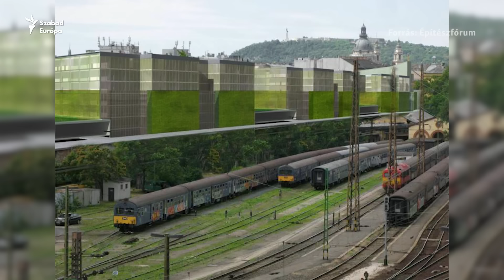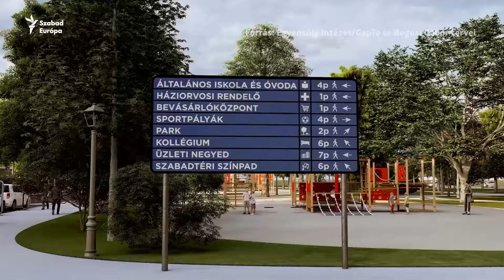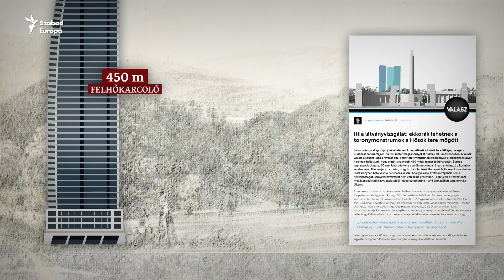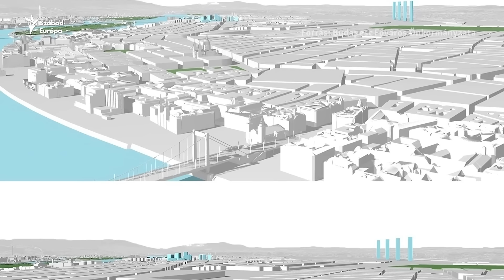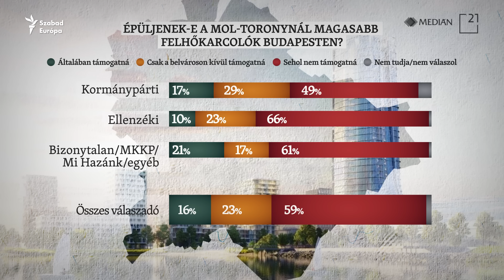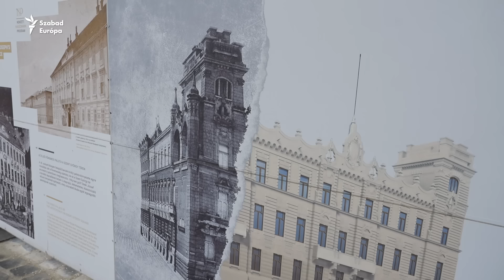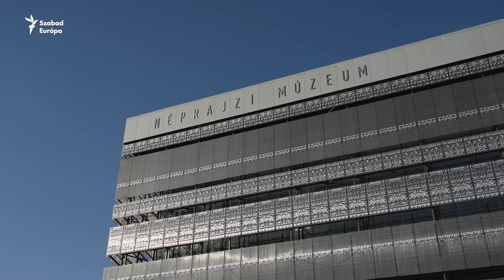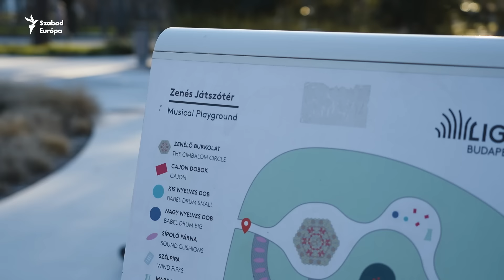Rákosrendezőből Rákos-Dubaj? – ezer milliárdokból kifényesített rozsdaövezet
Végérvényesen megváltozhat Budapest, ha megépül a Maxi-Dubajként elhíresült városrész Rákosrendezőn. A kormány arab befektetőkkel újítaná meg, ezt a Városligetnyi területet. De kell-e Budapestnek Normafa magasságú felhőkarcoló? Vonzóbbá teszi-e a várost egy ilyen negyed és megállíthatja-e az agglomerációba való kivándorlást? A Szabadon riportjában Benyó Rita erre is keresi a választ, de azt is megmutatjuk, hogy milyen város is lehet Budapestből 20-30 év múlva. Hol van szükség felhőkarcolókra, hol műemléki épületekre, és hol parkokra? Mitől lehet Budapest vonzó város a benne élőknek és a turistáknak egyaránt?

00:00 Intró
02:00 Budapest fejlesztési tervei és ami megvalósult belőlük: a Mol-torony és környéke
04:30 A Nyugati-pályaudvar mögötti rozsdaövezet hányattatott sorsa
05:50 Hogyan lehetne csökkenteni a kiköltözést Budapestről?
07:00 Rákosrendező - Rákos-Dubaj
09:00 A belgrádi Dubaj
10:30 Mi nem lehet a Rákodrendezőn Karácsony Gerely főpolgármester szerint?
11:30 Az "ősbűn" - Mit gondol a kormány a Mol-toronyról és mit a fővárosiak a felhőkarcolókról?
13:10 Erő Zoltán, Budapest főépítésze: Budapest területén nem lehet 90 méternél magasabb toronyházat építeni
15:35 A Diákváros
18:20 A Budai Vár felújítása és a miniszterelnök várba költözése
23:42 A Városliget-projekt és Baán László gondolatai a Maxi-Dubajról